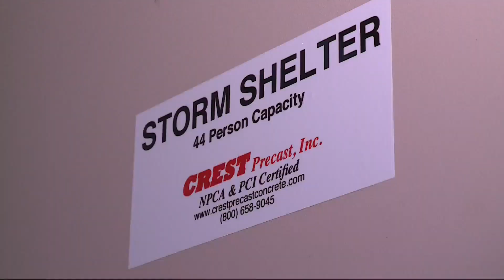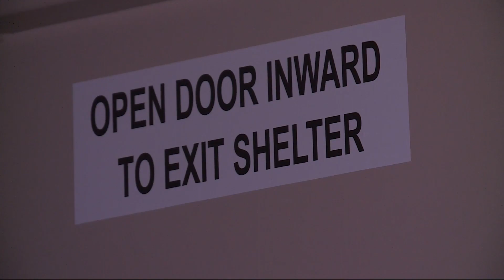Camp Mitigwa’s Boy Scouts protected from hail by new stormproof shelters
New storm shelters installed following last year’s derecho kept more than 200 Boy Scouts safe when a strong storm hit Camp Mitigwa on Friday.